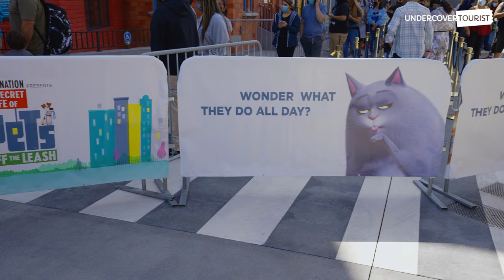Get Adopted on Secret Life of Pets: Off the Leash | Universal Studios Hollywood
~Hop~ along as we take a look at the brand-new, visually stunning Secret Life of Pets: Off the Leash ride at Universal Studios Hollywood!

As you enter the queue, you will weave through apartment kitchens, bedrooms and living rooms. Make sure to look through the mail slots and you might just see what the pets are up to while their owners are away … like Buddy the dachshund getting a massage from a mixer. The queue is just as impressive as the ride, with video projection effects and animatronics. The premise of the ride is that you are a lost puppy and the characters from “The Secret Life of Pets” are trying to help you get adopted. This ride is the perfect combination of animatronics, video projection effect and new technology, with adorable touches and a heartwarming storyline.Each rider is assigned a puppy and you will see your puppy-self throughout the ride. Wave at your puppy reflection and watch it match your moves. After you get adopted by your new family, your new friends celebrate your adoption day. Tail wags all around!

~Leap~ over to our blog for the latest ~hoppenings~ at Universal Studios Hollywood:

Video Chapters:
0:00 - Secret Life of Pets: Off the Leash
0:23 - Queue Walkthrough
5:20 - Full-length Ride POV, 4K